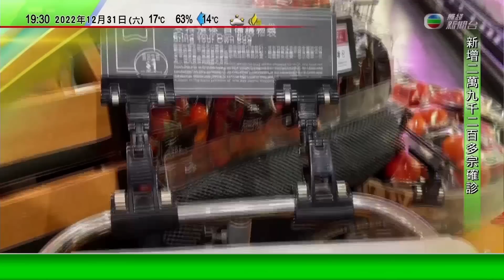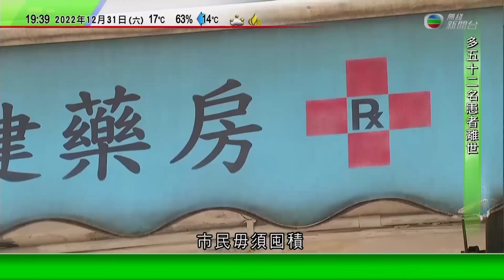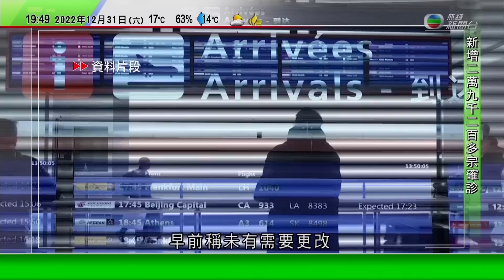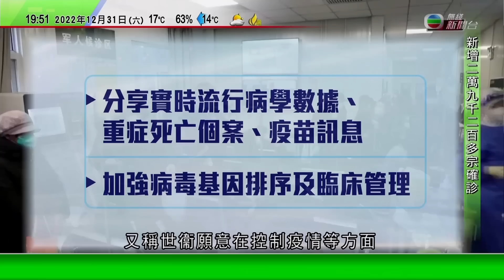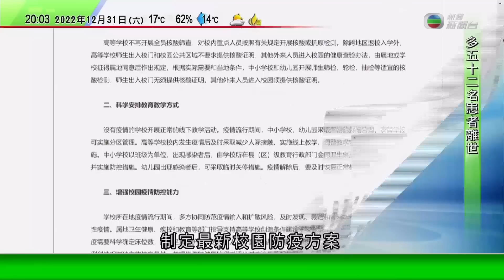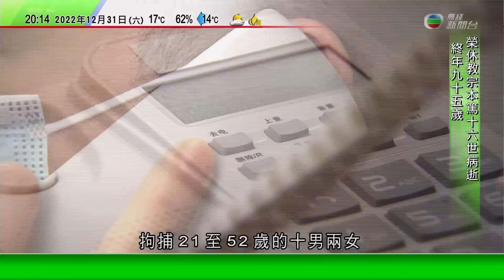無綫7:30 一小時新聞 TVB News｜英國、法國、西班牙及以色列收緊對華旅客防疫措施 世衞邀中國交呈病毒基因排序數據｜內地專家憂春運加速疫情傳播至農村｜台灣婦病床旁點香引發火警｜20221231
0:00 730一小時新聞
15:55 英國、法國、西班牙及以色列收緊對華旅客防疫措施 世衞邀中國交呈病毒基因排序數據
23:23 內地專家憂春運加速疫情傳播至農村 當局要求加強農村防控工作
30:19 台灣婦病床旁燃點香燭引發火警 患病夫燒傷不治